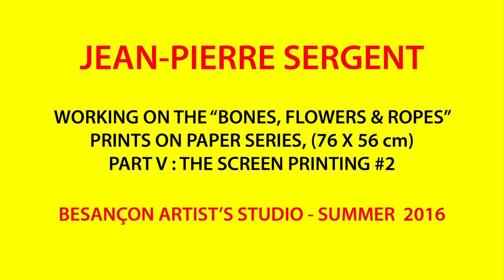JEAN-PIERRE SERGENT AT WORK III PART 5: THE SCREEN PRINTING 2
A 9:17 documentary film showing Jean-Pierre Sergent working on silk screening his image with acrylic paint on Rives B.F.K. paper, in order to complete his new works on paper series: BONES, FLOWERS & ROPES.

Filmed at the Besançon studio location by Christine Chatelet on July 27th 2016 - ©J-PSERGENT2016

This body of works is composed of monotypes, acrylic hand silkscreened on B.F.K. Rives paper 280g, 70 x 56 cm & yellow Wang Sketching Paper 80g.

The print's images come mostly from Japanese erotics bondages & mangas sexual cartoons, mixed with Hindus Yantras meditations drawings, patterns from archaic cultures and flowers etc...

See the new art prints on yellow Wang Sketching Paper 80g